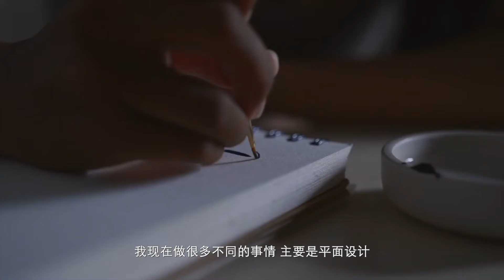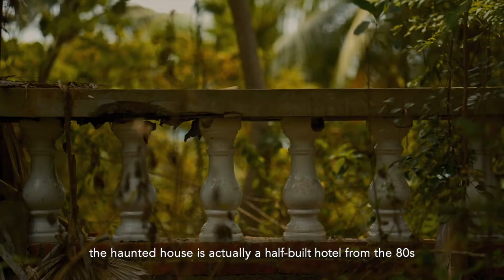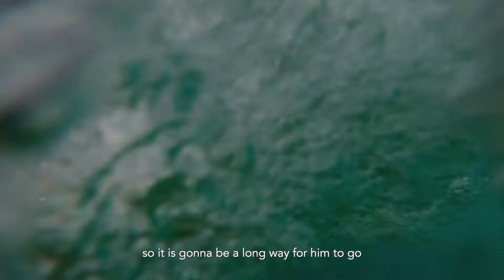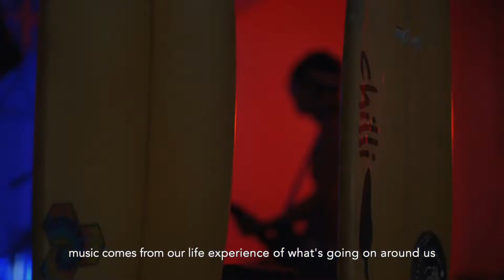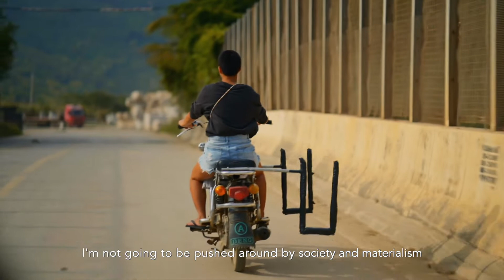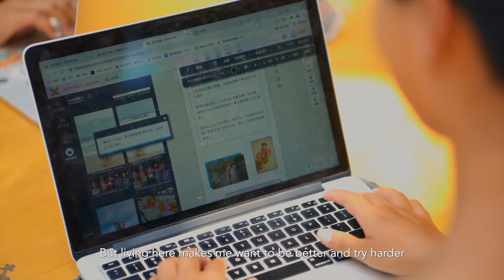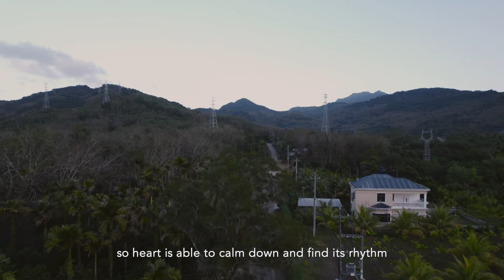Surfing Ignites with Shaka and Vans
In the spring of 2022, I worked with Shaka Surf and Vans down in Hainan, China to film a portrait of some of the surfers that call the beaches there their home. Over the course of 10 days we filmed over a dozen surfers and edited out 8 profile videos, plus this full series, and a bucketful of social content and photographs.